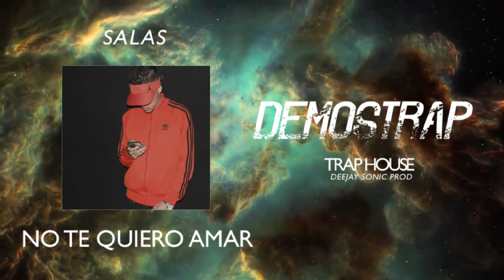Salas "No te quiero amar" (DEMOSTRAP)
"No te quiero amar" Salas
Álbum: Demostrap 2020
Grabación y Mezcla: Deejay Sonic
Label: Trap House